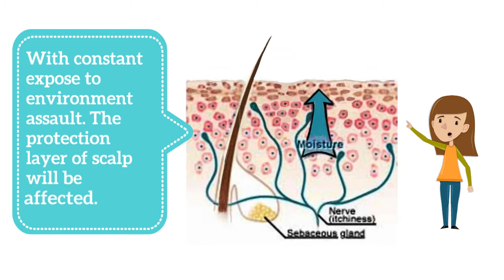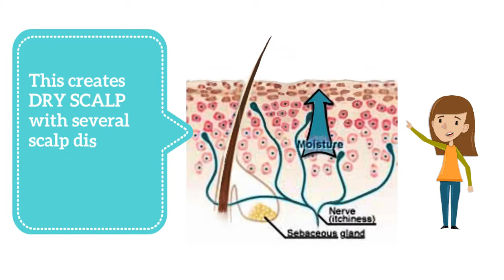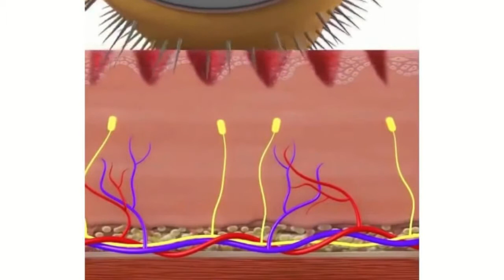TK Trichokare DR FAP video loop